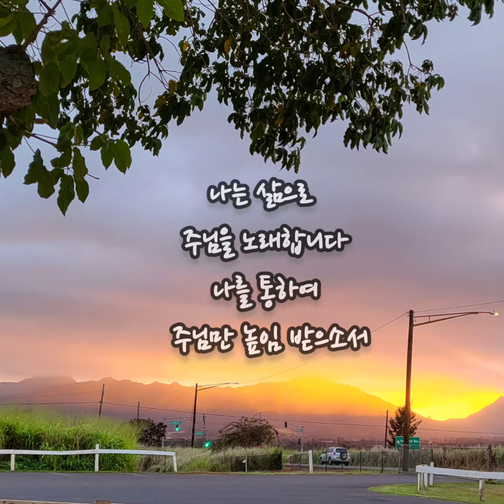삶으로 [히즈윌 4집]-첼로 여한나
2021년 한 해가 얼마 남지 않았네요. 한 해동안 내 삶으로 어떻게 하나님께 살아 드렸는지 생각해보고 새해도 어떻게 하나님께 내 삶을 살아 드릴지 생각하게 하는 그런 은혜로운 찬양이었습니다. 내 삶으로 주님께 찬양하고 예배하는 삶을 사는 것입니다. 그냥 사는 삶이 아니라  온전히 내 삶 전부를 드리며 사는 삶이 되길 기도합니다.

히즈윌 4집 '선물'- "삶으로"
첼로-여한나

세상의 부와
세상의 명예
세상 자랑
모두 내려놓고

날 구한 십자가
날 씻긴 보혈
주의 은혜를
깊이 생각합니다

나의 나 된 것
내 모든 것 다
거저 받은 선물
내 삶을 은혜로
가득 채워주셨네

나의 나 된 것
내 모든 것 다
거저 받은 선물
내 삶을 주신분께
다시 올려드리니

나는 삶으로
주님을 노래합니다
나를 통하여
주님만 높임 받으소서

나는 삶으로
주님을 예배합니다
나의 삶을 빛으로 사용하소서

mr 출처-히즈윌 공식 유투브 채널 중